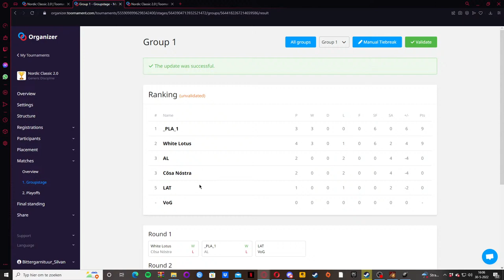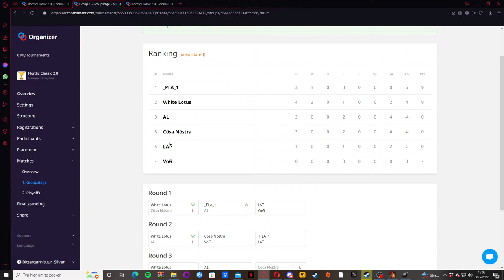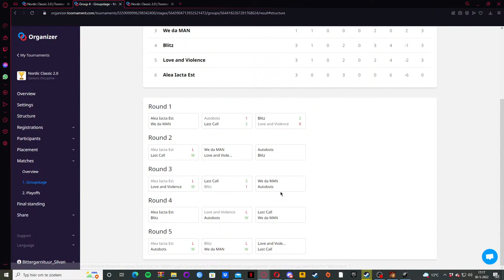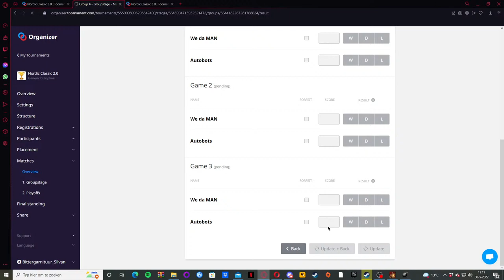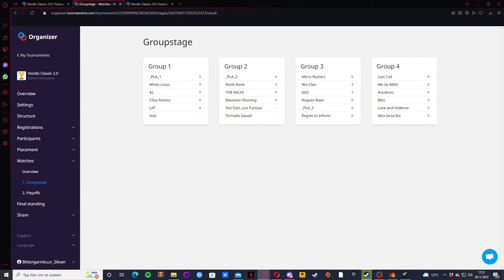Nordic Classic 2.0 Tournament Groupstage! ( Côsa Nóstra VS PLA1 + We Da Men VS Autobots )